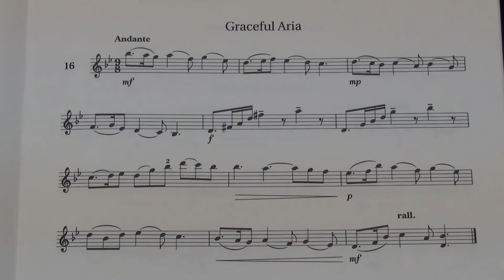Violin Grade 6 Sight Reading No 16 Andante